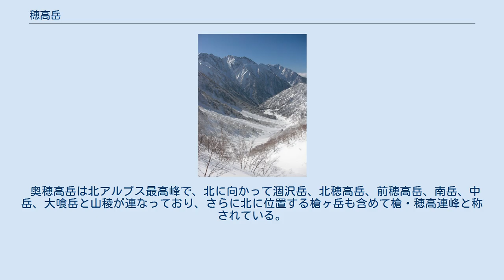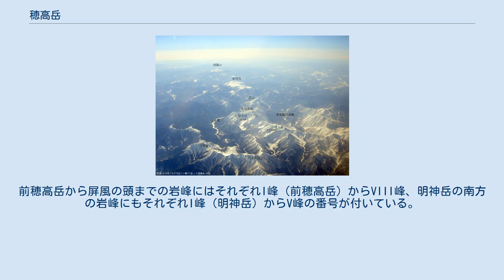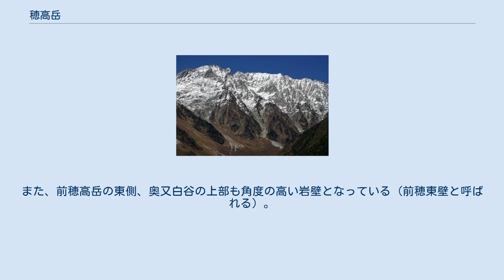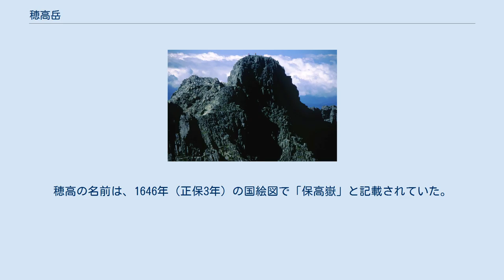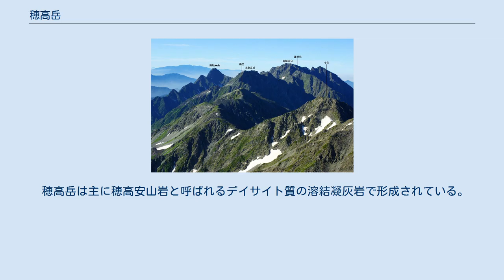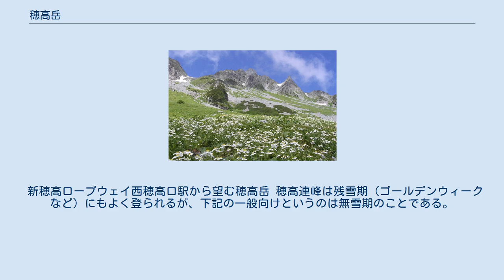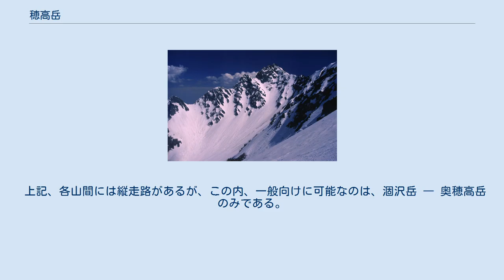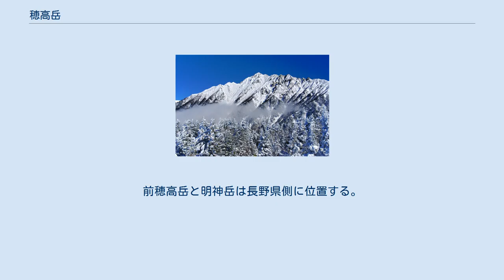穂高岳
穂高岳（ほたかだけ）は、中部山岳国立公園の飛驒山脈にある標高3,190mの山（奥穂高岳）を主峰とする山々の総称。
日本第3位の高峰。
日本百名山、新日本百名山及び花の百名山に選定されている。
これらの山々は穂高連峰とも称され、槍ヶ岳とともに槍・穂高連峰とも称される。
 奥穂高岳は北アルプス最高峰で、北に向かって涸沢岳、北穂高岳、前穂高岳、南岳、中岳、大喰岳と山稜が連なっており、さらに北に位置する槍ヶ岳も含めて槍・穂高連峰と称されている。
前穂高岳以外は主に長野県松本市と岐阜県高山市の境界に位置している。
地質的には柱状節理の発達した穂高安山岩類が、山岳氷河の氷蝕作用を受けた地形であり、峻厳な岩峰が南北に走っている。
 これらの山々とは別に奥穂高岳の東方には屏風の頭（標高2,565.4m）、前穂高岳、明神岳と連なる山稜があり、吊尾根と呼ばれる尾根で奥穂高岳につながっている。
前穂高岳から屏風の頭までの岩峰にはそれぞれI峰（前穂高岳）からVIII峰、明神岳の南方の岩峰にもそれぞれI峰（明神岳）からV峰の番号が付いている。
 さらに槍ヶ岳から奥穂高岳までの南北の山稜は、奥穂高岳から南西方向に向きを変えて、西穂高岳や西穂高独標に連なっており、これらも穂高安山岩類で構成されている。
これより南西側は緩やかな地形の滝谷花崗閃緑岩の分布域で、その延長線上に焼岳が位置している。
 山麓へは奥穂高岳より吊り尾根を経て、前穂高岳に至り、カール (圏谷) を下れば、上高地河童橋に至る。
また、岐阜県側に穂高岳山荘から白出沢を下るか、あるいは西穂高岳からロープウェーかその下の道を下れば、新穂高温泉である。
 穂高岳は、剱岳、谷川岳と共に日本三大岩場に数えられている。
特に、涸沢岳から南岳の稜線の飛驒側には、谷川岳一の倉沢と並ぶ有数の岩場滝谷を擁する。
滝谷は急峻なだけでなく、崩れやすい岩も多く、岩の墓場と形容される。
また、前穂高岳の東側、奥又白谷の上部も角度の高い岩壁となっている (前穂東壁と呼ばれる) 。
 穂高岳登山の拠点となる涸沢は、奥穂高岳と前穂高岳に挟まれた吊り尾根よりU字型にえぐられた圏谷で、夏でも雪渓が残る。
 長年、南アルプスの間ノ岳と並び国内第3位の標高とされてきたが、2020年11月1日放送の林先生の初耳学ではGNSSにより3191mと測量された。
国土地理院も参考にするとしており、今後単独3位となる可能性がある。
 その形から祭祀用具に例えて、かつては「御幣岳」と呼ばれた。
穂高の名前は、1646年（正保3年）の国絵図で「保高嶽」と記載されていた。
1693年（元禄6年）に穂高神社の宮司により「穂高嶽」と記載された。
穂高岳の名称は、1909年に槍ヶ岳から穂高岳に初縦走を行った鵜殿正雄の命名がきっかけであるとされている。
 穂高岳は主に穂高安山岩と呼ばれるデイサイト質の溶結凝灰岩で形成されている。
これは約175万年前の噴火でもたらされた火砕流（丹生川火砕流）由来で、この噴火では姶良カルデラの噴火（約3万年前）の約2倍、1914年（大正3年）の桜島噴火の約430倍、雲仙普賢岳の噴火（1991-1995年）の約2800倍のマグマが噴出したとされる。
その噴火の後に100万年かけて2000mほど隆起し穂高岳が形成された。
 また、穂高山系には涸沢カールなど、数多くの氷河地形が確認されている。
1963年、国土地理院の五百澤智也は空中写真の分析から、従来氷河地形とされて来なかった横尾谷などを古い時代に大規模に形成された氷河地形と認定し、約6万年前の横尾氷期、2万年前の涸沢氷期を提唱した。
 新穂高ロープウェイ西穂高口駅から望む穂高岳 穂高連峰は残雪期（ゴールデンウィークなど）にもよく登られるが、下記の一般向けというのは無雪期のことである。
積雪がある場合はきわめて危険、あるいは通行不可能のルートもある。
 横尾・穂高岳線の登山ルートは涸沢を経由するルートで奥穂高岳の登頂に最も利用されているルートである。
 徳沢よりパノラマコース経由で涸沢に至るルートは、特に屏風のコルを越えてから北側斜面となるので、8月でも残雪により道が埋まっている場合がある。
鎖やザイルが設置してあるが、道幅が細く危険な箇所もある。
 岳沢小屋から紀美子平まで（重太郎新道）は、日本アルプス屈指の急登で、途中に水場もないため、前穂高岳と奥穂高岳を合わせて登る場合には、上高地から涸沢経由で奥穂高岳、前穂...